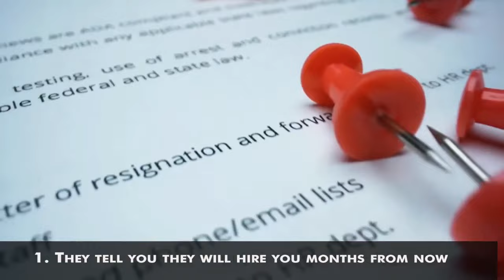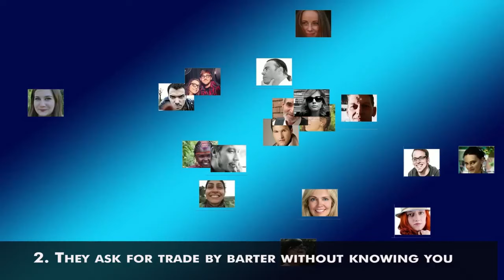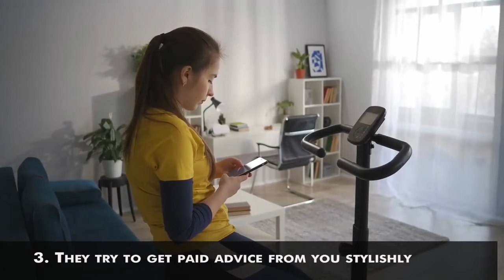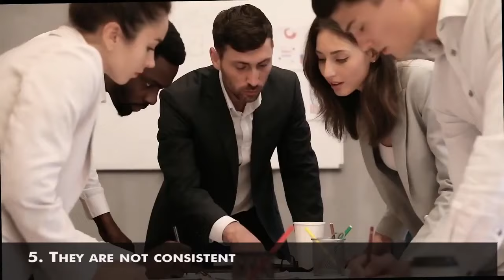7 Signs People Are Wasting Your Time